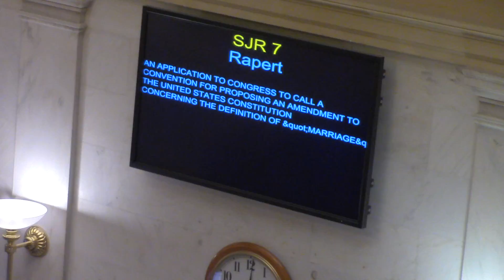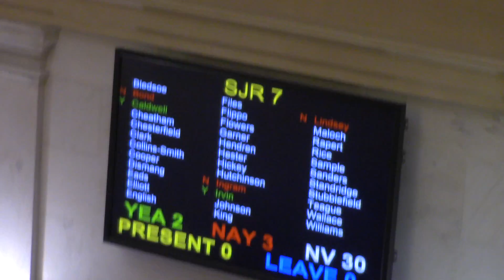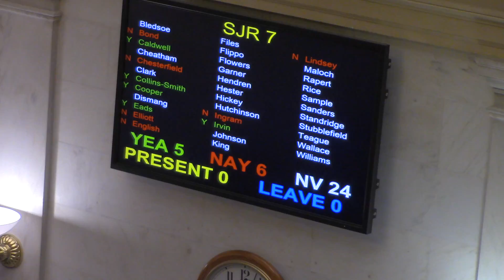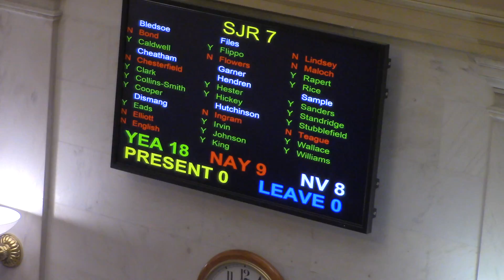SJR7 Constitutional Convention on Marriage roll call vote and sound the ballot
The Arkansas Senate heard bills regarding a Constitutional Convention of States for Abortion and Marriage.